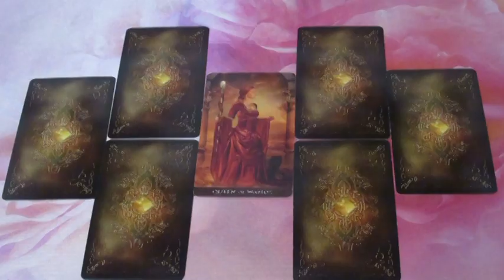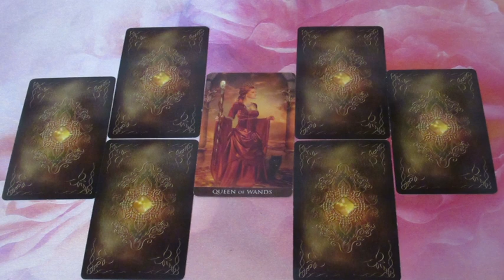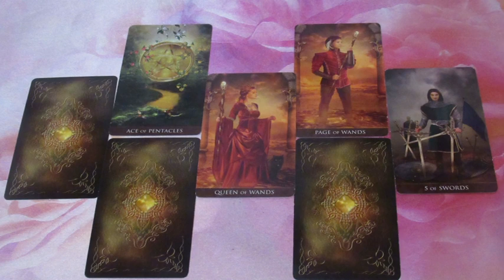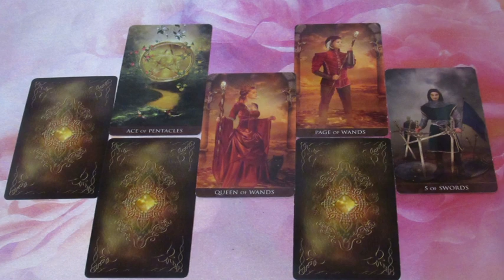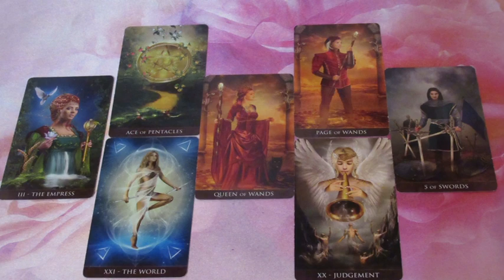Miért nem jelentkezik? Jóslás TÜNDÉR számára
Telefonos elérhetőségem jóslásra:
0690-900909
750Ft/Perc

Átutalás:
Erste Bank
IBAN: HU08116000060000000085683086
BIC: GIBAHUHBXXX
Tulajdonos: Dendera Susanna Medici
Kép: shutterstock/Oksana Alexeeva/Pugovica88